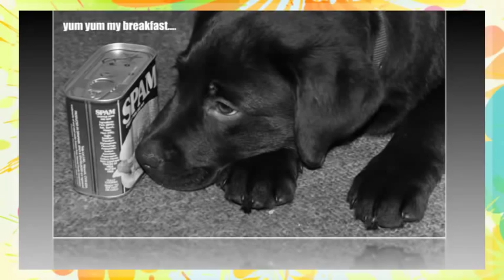Seren the Star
Seren is a puppy labrador leaves in Nefyn Wales United Kingdom, the name is a welsh name which means a STAR.